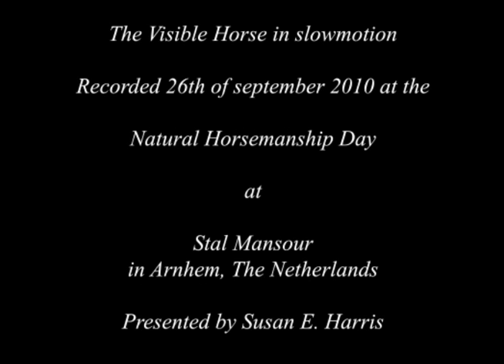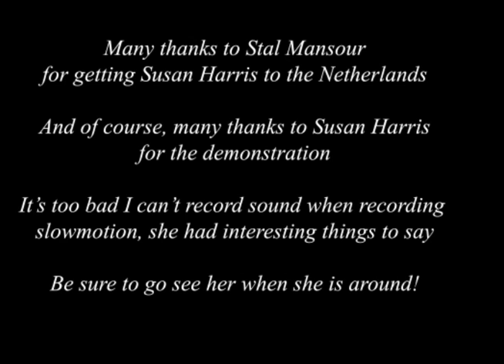The Visible Horse in slowmotion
A high speed recording of a horse with a skeleton painted on it, showing the gaits walk, trot and canter. Centered Riding instructor (among other things) Susan E. Harris recently was in the Netherlands to explain how the bones and the muscles of a horse move and how they are connected.

I didn't want to miss this chance and took my high speed camera with me, allowing me to shoot slow motion videos. With these videos it will be much easier to get my 3D-model moving as it should.

She also explained a lot, but unfortunately I can't record sound while shooting slowmotion videos. Consider this a good reason to visit her clinic when she's near you!

The music is Dax Johnson - A moment in the life of me